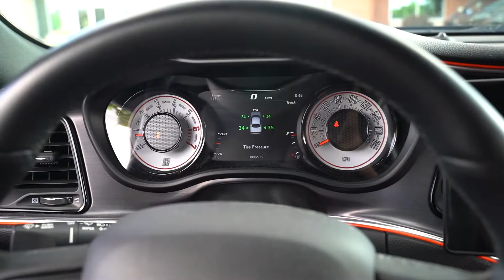WE FINALLY DID IT! GIVEAWAY ANNOUNCEMENT+ Burnout in my 2018 Dodge Challenger T/A 392 - VLOG #7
To enter the Giveaway, you just need to say something in the comment section below. I will announce the lucky winner next Friday!
My Gear:
Main camera
Best Budget Lens
My Go-To Prime Lens